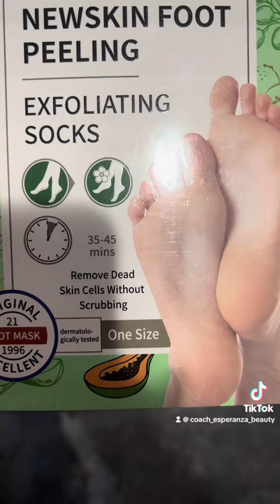Solution pour pieds secs et durs